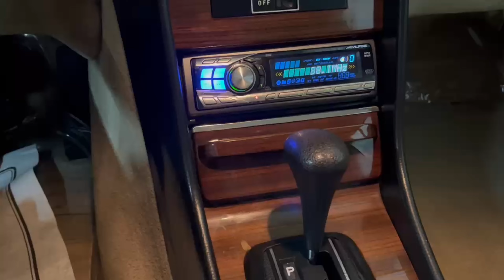1979 MB 450SEL Operations tutorial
Windows and sunroof operations